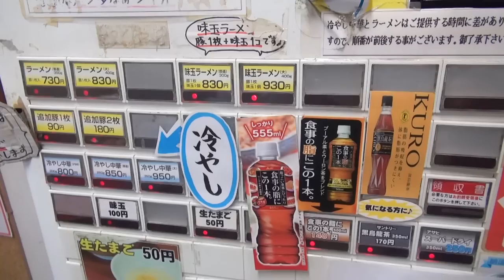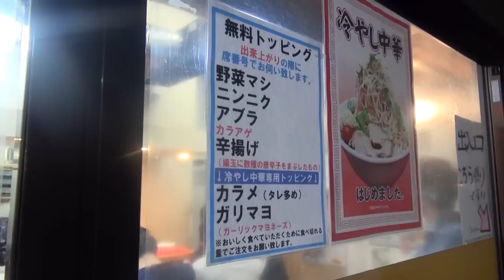【駒場東大前 東北沢 ラーメン】千里眼 大人気二郎系店の冷やし中華をすする【二郎インスパイアRamen】SUSURU TV.第238回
本日は　千里眼　さん
第101回でも伺った、二郎系のお店！
冷やし中華も人気ということで
インパクトも旨さも大満足です！

千里眼
東京都目黒区駒場4-6-8 佐藤ビル　1F
食べログＵＲＬ